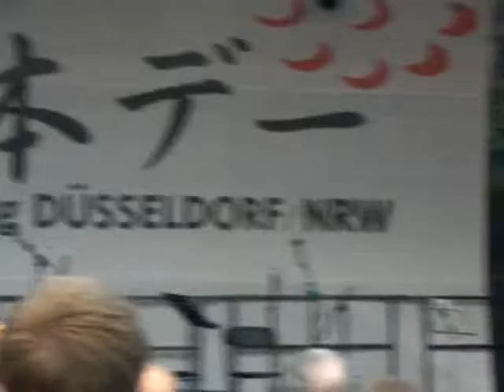Japan Tag 2008 : Concert Tsuru to Kame avec Akira Sakata 03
3ème Vidéo du concert de Tsuru to Kame avec Akira Sakata durant la Japan Tag 2008 à Düsselorf, en Allemagne.
3rd Video of concert from the band Tsuru To Kame with Akira Sakata  during Japan Tag 2008 at Dusseldorg, Germany.